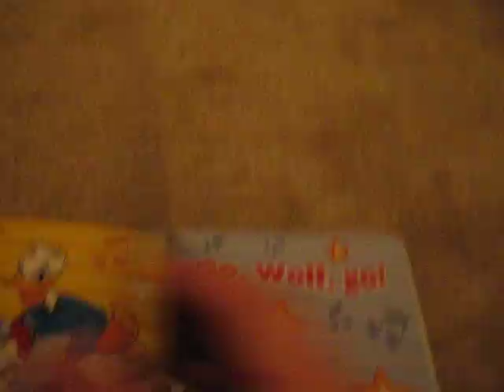Mia loves her books and knows the words